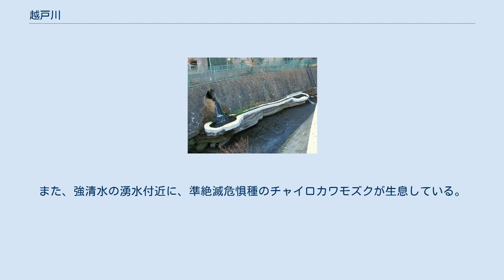越戸川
越戸川（こえどがわ）は、埼玉県和光市及び朝霞市を流れる一級河川。
荒川水系で新河岸川の支流である。
 陸上自衛隊朝霞駐屯地の埼玉県朝霞市から和光市にまたがる七ッ釜の湧水（現在は暗渠化され地上からは確認できない）を水源とし、埼玉県和光市本町の県道109号線（旧川越街道）の北側から地上に姿を現す。
すぐに東京メトロ和光検車区の一部を暗渠にて通過してから、再び地上を東京メトロ和光検車区の敷地に沿うように流れ、東武東上線を越えて和光市新倉を流れて支流の谷中川と合流し、朝霞市下内間木で新河岸川へ合流する。
 上流は両岸が高く谷底を流れるような景観となっており、水流も早い。
谷中川と合流する中流から下流はほぼ平坦な地形で、川の流れも緩やかになる。
 岸辺はほぼ全域で高さのあるコンクリート護岸となっている他、フェンスなどで立ち入りを制限されている。
 埼玉県の水辺再生100プラン事業の下、支流の谷中川との合流部より下流赤池橋までの区間で、護岸を整備し親しみやすい川へ向けた整備が行われた。
また、赤池橋より下流が越戸川赤池親水公園として整備されている。
 周辺の新河岸川、谷中川、白子川とともに洪水指定河川に指定されている。
2001年9月に新河岸川への合流点付近で洪水が発生した。
 高度経済成長期には周辺部の宅地化が進行したことにより生活排水が流入し水質が非常に悪化したが、周辺部の下水道網の整備が進んだことや、元々湧水が多いことなどから近年は水質が大幅に改善されており、近年では鮎の遡上も確認されている。
しかし殆ど全域でコンクリート護岸となっており、自然の浄化作用は期待できない。
また、多くのゴミが投棄されているほか、川底から多くのメタンガスの噴出が見られるなど、必ずしも清流に戻ったわけではない。
 当川流域の湧水の一つ、強清水 谷中川と越戸川の合流点 越戸川と新河岸川の合流点 和光市の調査によりアユ、コイ、マハゼ、メダカ、カダヤシ、ボラ、ギンブナ、ヌマチチブなどの生息が確認されている。
 また、ミシシッピアカミミガメも多数生息している。
また、強清水の湧水付近に、準絶滅危惧種のチャイロカワモズクが生息している。